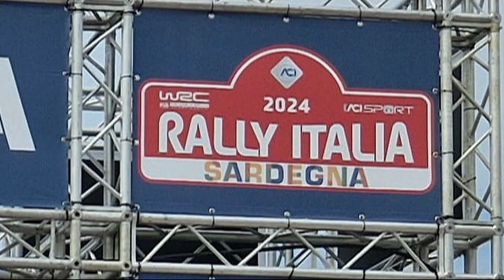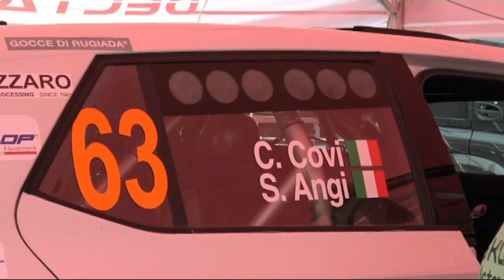COVI-ANGI esterne WRC RALLY ITALIA SARDEGNA 2024